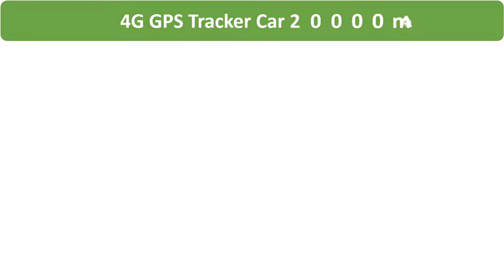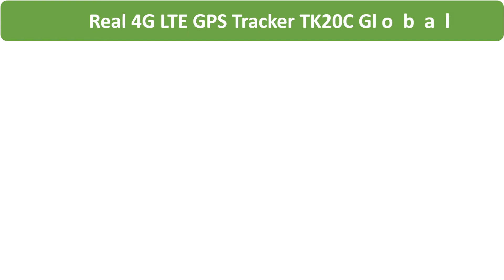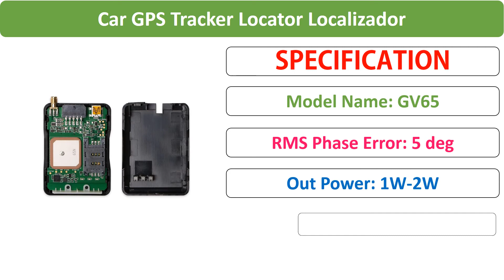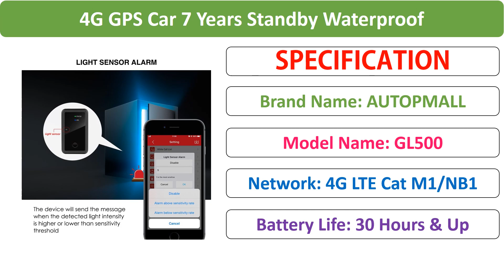Top 5 Best GPS Trackers Review of 2021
01. 4G GPS Car 7 Years Standby Waterproof IP67 Geofence Watchdog Drop Alarm Vehicle Tracker Car Remote Reboot Tracker GPS Freeapp

02. Car GPS Tracker Locator Localizador Rastreador GPS Mini GPS Veicular GSM Car Tracker Queclink GV65 GLONASS Device 8V-32V DC

03. Real 4G LTE GPS Tracker TK20C Global Use Big Battery TK05C TK10C Waterproof Magnet Handheld Real Time Map Tracking Worldwide

04. JIMI 4G LTE Asset GPS Tracker LL01 IP65 Waterproof 3 Years Standard Anti-Theft with 10000mAh Real-Time Position Animals Locator

05. 4G GPS Tracker Car 20000mAh 240 Days Standby Vehicle Car Tracker Waterproof LK209C GPS Locator Tracker Magnets Drop Shock Alarm